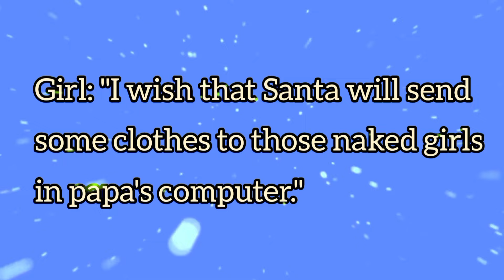03 Most Dirty And Funny Jokes...😜 Best Jokes Of The Day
03 Most Dirty And Funny Jokes...😜 Best Jokes Of The Day

Top Searches

Daily Jokes
Joketory
LOL Jokes
Humor
funny
funnyjokes
jokeoftheday
bestjokes
Dirtyjokes
funnyjokesvideo
adult jokes
viral
funny jokes
jokes
dad jokes
dirty jokes
best jokes
blonde jokes
bar jokes
little johnny jokes
marriage jokes
hilarious jokes
jokes video
clean jokes
dumb jokes
short jokes
joke adult
funniest jokes
wife jokes
daily jokes
just jokes
jokes of the day
dsney adult jokes
English jokes
100 funny jokes
cartoons adult jokes
adult jokes in cartoon
Anal Sex
Blowjob
Sexy and funny jokes
Penis